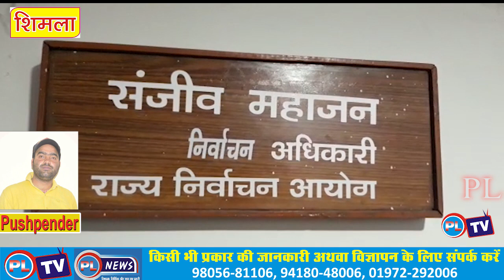हिमाचल प्रदेश में चार नगर निगमों के चुनावों का बजा बिगुल